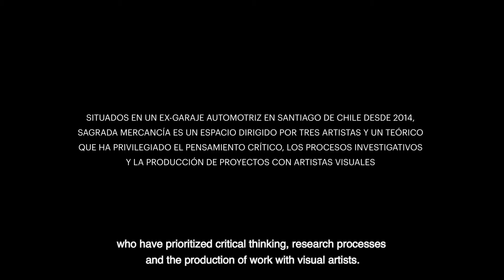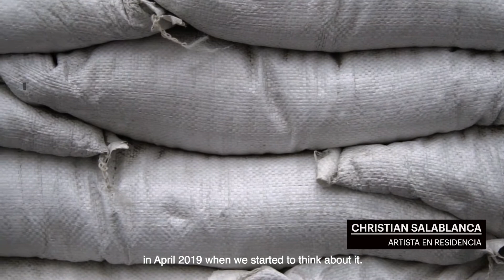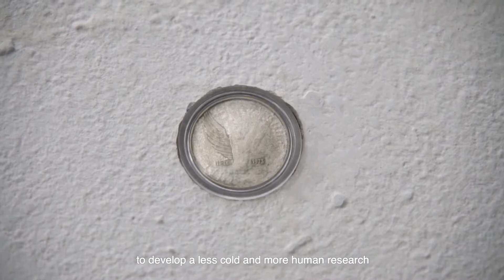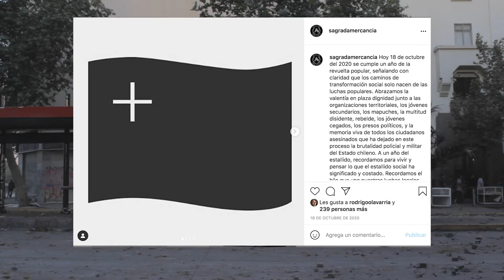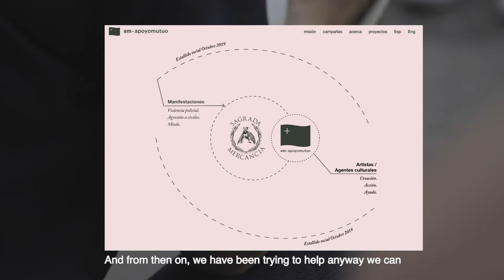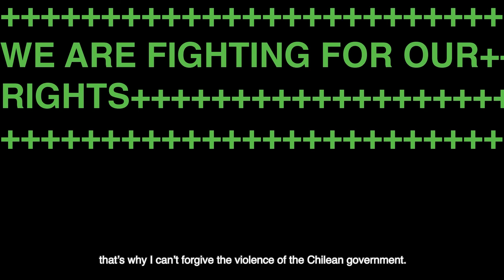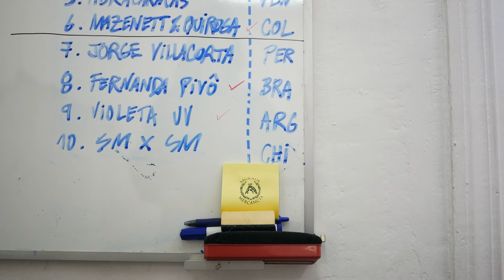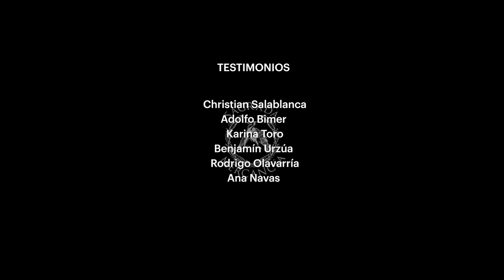Episode 12: Presented by Sagrada Mercancía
This material summarizes and accounts for the transformations that our project space Sagrada Mercancia has undergone during the last two years of political and sanitary crises, and how our activity has listened to the Chilean, Latin American, and global contexts, creating initiatives such as SM Apoyo Mutuo, to think of our project as an open and responsive artistic organization.

Directed and edited by @aniarenna

Images by:
Brigada Registro